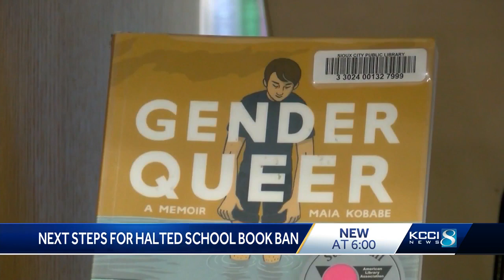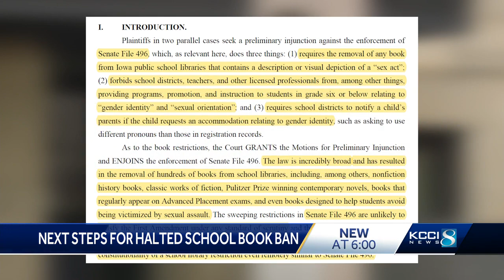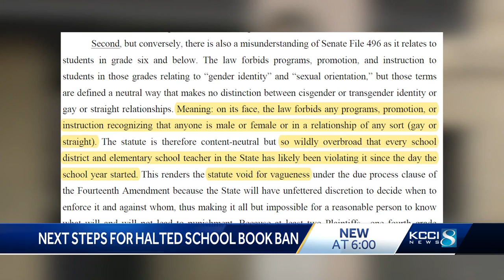Deep Dive: Why a US District Judge blocked Iowa's law banning certain books in schools